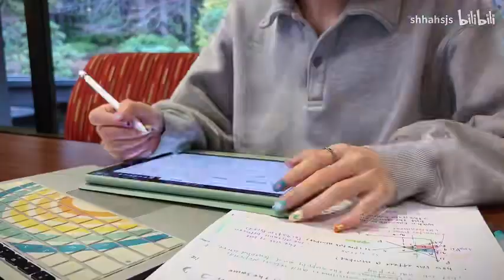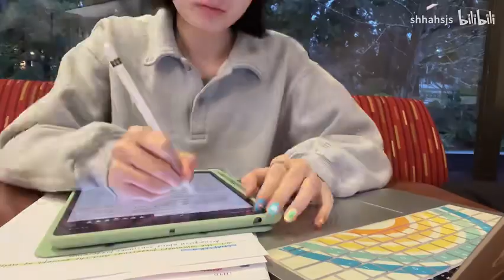Study vlog｜图书馆自习·玻璃窗外的森林·雨夜蓝调时刻 :)